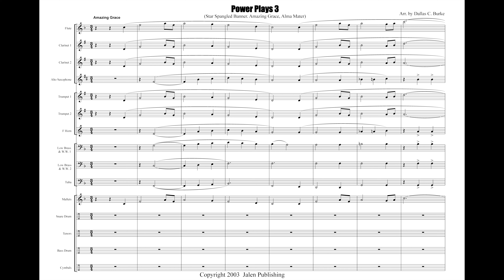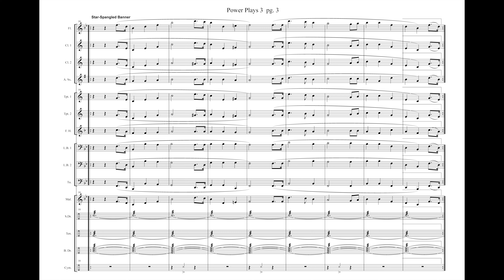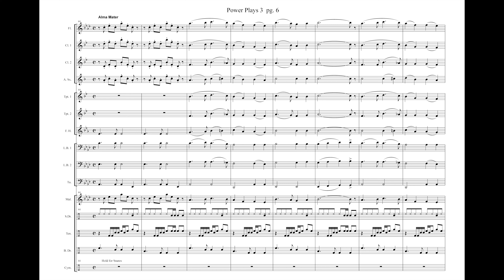JMB 184 Power Plays 3 SSB, Amazing Grace, Alma Mater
Power Plays 3  SSB, Amazing Grace, Alma Mater
Arr. Dallas Burke
Item: JMB 184
Price: $55
Category: Marching Band
Style: Patriotic
Grade Level: 2 (Easy)

A sports utility pack written for developing bands. Includes “the Star Spangled Banner”, a stirring chorale version of “Amazing Grace”, and the “Alma Mater”. This pack is the perfect addition to your library.